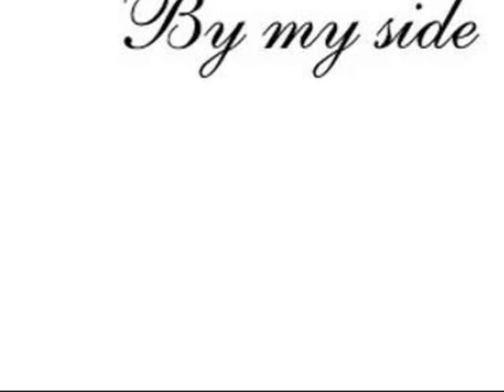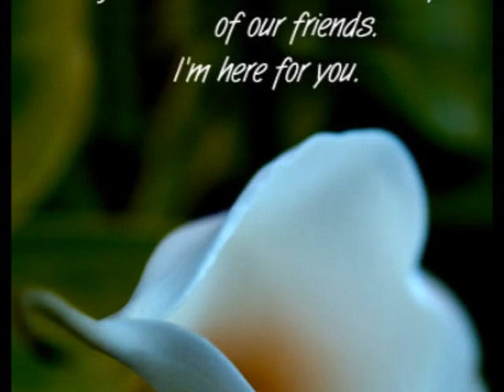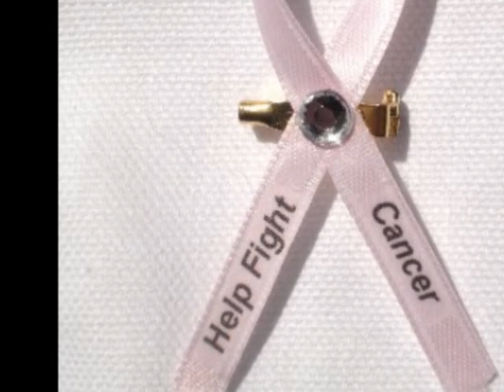Love you By Eric Jimenez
My new song Love You including Ana, and an instramental from Rockitpro.com. Comment!!! Recorded and produced by Julian Resendiz.